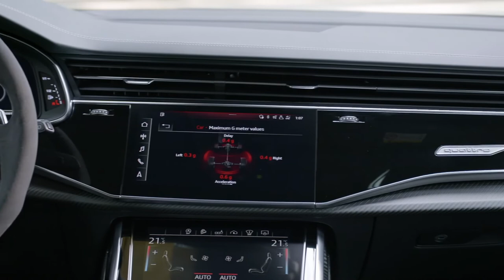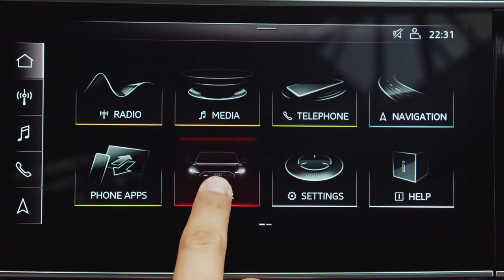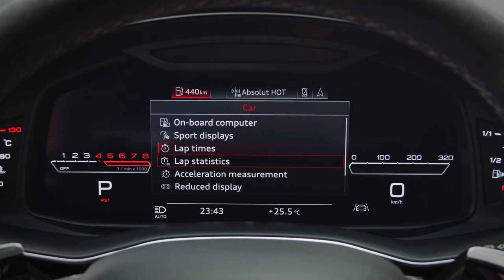The new Audi RS Q8 Interior Design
"Range expansion and diversification continue apace at Audi Sport, as demonstrated particularly conclusively by the new Audi RS Q8, which has made its world debut at the 2019 LA Auto Show. The first ever full-size Audi SUV to bear the RS badge pushes the boundaries of performance for a model of this type, a claim that it underscores by being the first ever production Audi SUV capable of a sub-four-second 0-62mph (0-100km/h) sprint. The 600PS, twin-turbo V8 TFSI responsible for this incredible accelerative force will be available to UK Audi Sport enthusiasts in the new RS Q8 from early 2020.

Behind the brawn of this versatile SUV Coupé is exceptional intelligence and ingenuity - the new Audi RS Q8 incorporates some of the most technologically advanced Audi features available, and combines them with outstanding flexibility and maximum everyday usability to redefine the traditional performance car genre. The impressive technical specification includes highlights such as RS-specific adaptive air suspension, all-wheel steering, sport differential and active roll stabilisation, and customers will have the option to upgrade even further to Carbon Black and Vorsprung versions which unleash even more of the sporting potential."